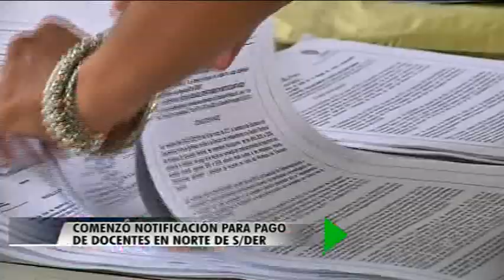Información Oriente Noticias